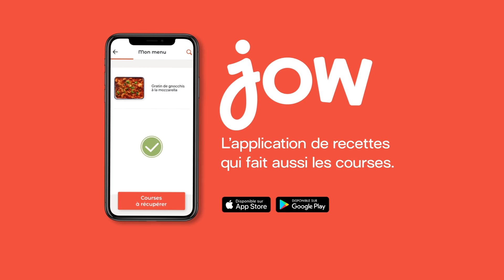Recette de Saumon & asperges rôtis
Le genre de dîner qu'on aime : on met tout au four et on attend que ce soit cuit !